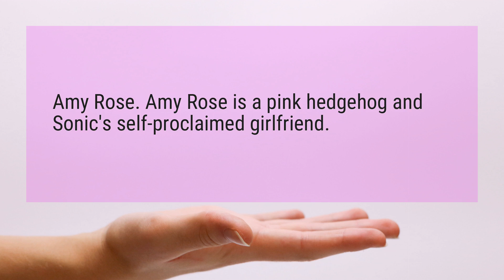Is Amy Sonic’s girlfriend?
Amy Rose. Amy Rose is a pink hedgehog and Sonic’s self-proclaimed girlfriend.